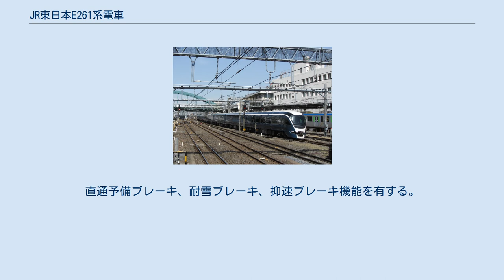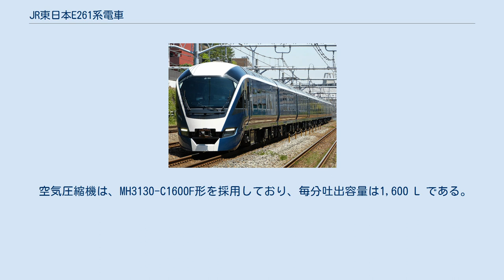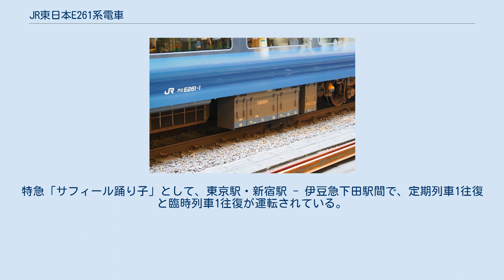JR東日本E261系電車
サフィール踊り子のロゴマーク E261系電車（E261けいでんしゃ）は、 東日本旅客鉄道（JR東日本）が保有する直流特急形電車である。
2020年3月14日より営業運転を開始した。
 2021年には鉄道友の会よりローレル賞を受賞した。
 大宮駅で、2020年3月撮影 JR東日本の「グループ経営構想V（ファイブ）～限りなき前進～」（現在は後継のグループ経営ビジョン「変革2027」へ移行）のもと、観光流動の創造と地域の活性化することを目的として、伊豆エリアに向けた新たな観光特急列車「サフィール踊り子」用の車両として導入された。
 トータルデザインは奥山清行が率いる「KEN OKUYAMA DESIGN」が担当した。
外観のデザインコンセプトは「伊豆の圧倒的で雄大な自然」で、外装色の紺碧色は「伊豆の海と空」、白色は「伊豆の砂浜が太陽の光を受けて金色に輝く様子」、グレーは「溶岩地形である城ヶ崎海岸の黒々とした岩石」を表している。
 全車グリーン車で、その内1号車にはJR東日本初のプレミアムグリーン車、2・3号車にはグリーン個室、4号車にはカフェテリア（ヌードルバー）を連結している。
JR東日本の在来線特急車両のグリーン車は255系以降4列配置が基本となっていたが、本形式ではグリーン車は3列配置、プレミアムグリーン車は2列配置となっている。
 車内チャイム、車載メロディ及びミュージックホーンは、全て福嶋尚哉作曲のオリジナルのものを使用している。
 車体はアルミニウム合金製で、中空押出形材を使用したダブルスキン構造を採用している。
 側窓は側面だけではなく、側天井部に天窓を設置している。
側天井部の窓には、遮光用カーテンを設置しないため、可視光透過率の低いガラスを使用している。
 トイレは2・3・5・7号車に洋式便所・男性用小便所・洗面台を配置しており、このうち5号車の洋式トイレは大型電動車椅子対応型となっている。
 全席にコンセントを配置している。
 バリアフリーとして、5号車に車椅子対応座席を2席配置している。
また、多目的室を配置しており、室内には簡易ベッドとして使用できる座席を配置している。
 座席はバックシェル付きの電動リクライニング本革シートを1人用2席 × 10列配置しており、シートピッチは1,250 mm である。
荷棚の設置は省略して、座席下に荷物スペースがあるほか、専用の荷物置き場を有する。
 座席はE5系新幹線のグリーン車用を基本としたもので、高級感を持たせている。
シートピッチは1,160㎜である。
 荷棚はアルミフレームに強化ガラスをはめ込んだものとしており、天窓からの太陽光を感じられるようにした。
室内の東京寄り（8号車は熱海寄り）には荷物置き場を設置している。
 個室（座席）は下田方面に向かって左側にあり、海側の眺望に配慮している。
 オープンキッチンスペースと食事スペースから構成される。
食事スペースは海側にカウンター席を8席、山側にソファー席を4人分 × 2か所配置している。
 日立製作所製INTEROS 車両情報制御装置には、JR東日本の在来線旅客車両で2例目となるINTEROSを搭載している。
 制御装置には日立製作所製のフルSiCモジュール（SiC-MOSFET）適用の2レベル方式VVVFインバータ制御（SC121形）を採用した。
各電動車毎に制御装置を搭載する1C4M方式である。
 主電動機はE235系と同様、MT79形外扇式全密閉かご形三相誘導電動機（定格出力 140 kW）を使用している。
歯車比は1:5.65である。
 制動装置は回生ブレーキ併用電気指令式空気ブレーキ方式としている。
直通予備ブレーキ、耐雪ブレーキ、抑速ブレーキ機能を有する。
 台車は、軸梁式ボルスタレス台車で動力台車がDT88、付随台車はTR272（クロのみ前位台車がTR272A）となっている。
製造は日立製作所。
すべての台車にフルアクティブ動揺防止装置及びヨーダンパが付いている。
先頭台車のみ駐車ブレーキを装備している。
 集電装置（パンタグラフ）は、上昇検知付きのシングルアーム方式であり、型番はPS33Hとしている。
5号車の伊東方のパンタグラフは予備として設置されている。
 補助電源装置はIGBT素子を使用した待機2重系の静止形インバータ（SIV）である。
形式はSC106A形、出力電圧は三相交流440V、定格容量は...